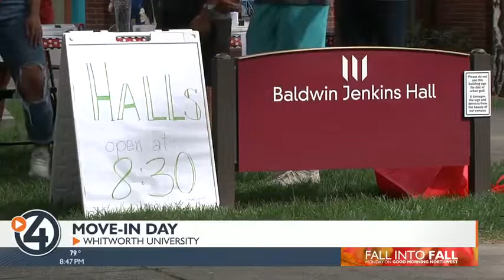Second-largest freshman class moves in to Whitworth University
A near-record number of students make up the freshman class this year at Whitworth University. Some of them moved into dorms Saturday morning.